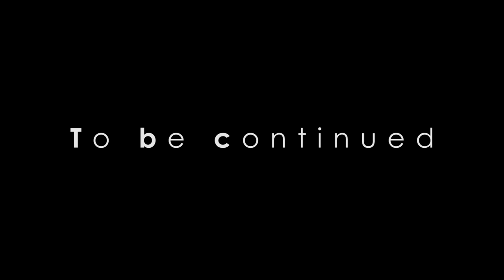In the studio with Yoga Logik Part 2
Part 2 of this film by Benjamin Mousnier and Margot Remy Verdier.
This episode features "love is all you need"